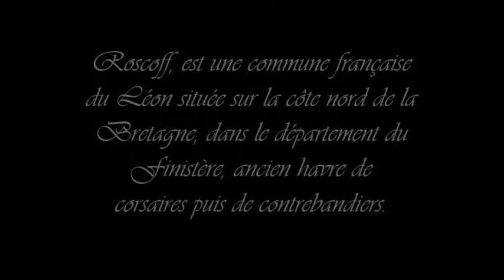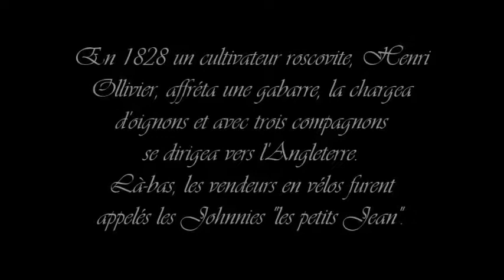Roscoff c'est super chouette,un rêve, une réalité.